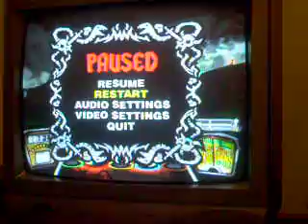All I Want The Offspring Guitar Hero Custom Dualshock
GH Hack Custom All I Want By Offspring With Dualshock Controller
I Missed 1 Or 2 Notes